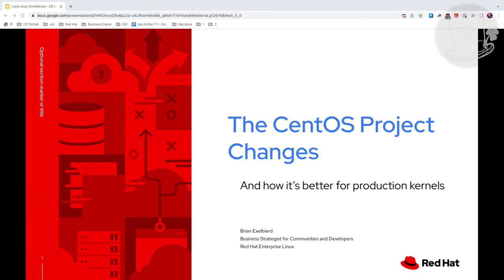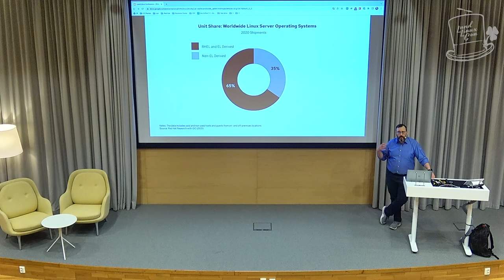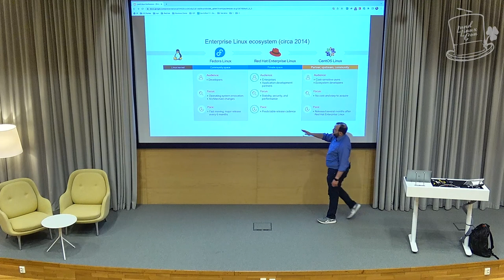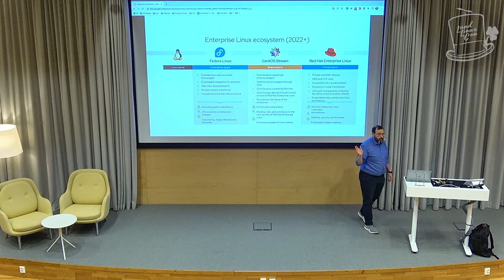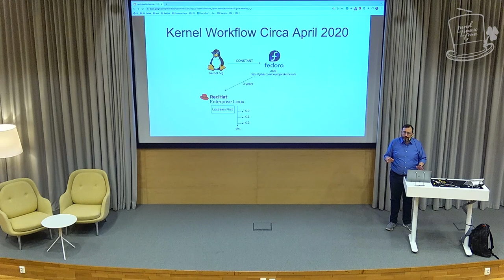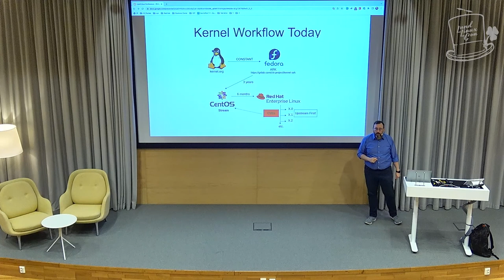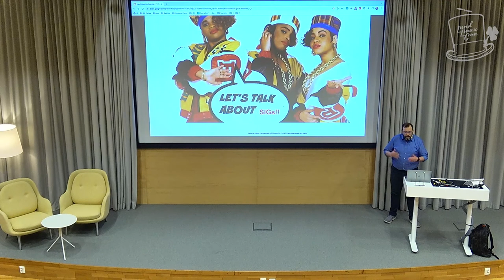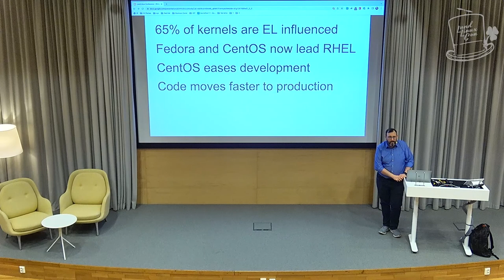LLC 2022 - The CentOS Project Changes, by Brian "bex" Exelbierd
The CentOS Project Changes (and now it’s better for production kernel changes)